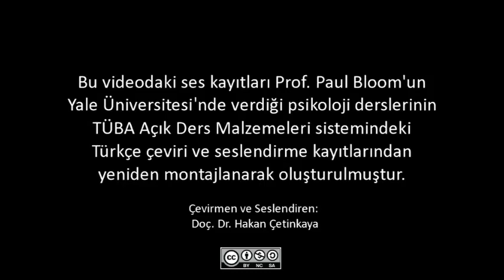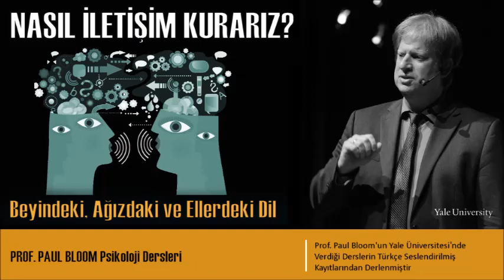Nasıl İletişim Kurarız ?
İnsana özgü yetilerden biri de insanların dili yaratma ve anlama kapasiteleridir. Bu derste ele alınacak konular arasında sesbilim, biçimbilim, söz dizimi ve yinemele esas başlıkları yer almaktadır. Ayrıca dilde özelleşme, kültürlerarası farklıklar, farklı dillerde görülen ayrılıklar ve ortaklıklar ile dil edinim kuramları incelenmektedir.

PROF. PAUL BLOOM KİMDİR:
Paul Bloom Yale Üniversitesi’nde “Brooks ve Suzanne Rage Profesörü” unvanına sahiptir. Kanada’nın Montreal şehrinde doğmuş, McGill Üniversitesi’nde lisans eğitimini, MIT’de de doktora çalışmalarını tamamlamıştır. Nature, Science gibi bilimsel dergilerin yanı sıra New York Times ve Atlantic Monthly popüler dergi ve gazetelerde çalışmaları yayınlanmıştır. Paul Bloom Behavioral and Brain Sciences dergisinin editörü ve How Children Learn the Meanings of Words ve Descartes’ Baby: How the Science of Child Development Explains What Makes us Human başlıklı iki kitabın da yazarıdır. Çocukların sanat, din ve ahlak’ı nasıl anladıkları Bloom’un araştırma alanı arasında yer alan konu başlıklarındandır.

(Çevirmen: Doç. Dr. Hakan Çetinkaya)